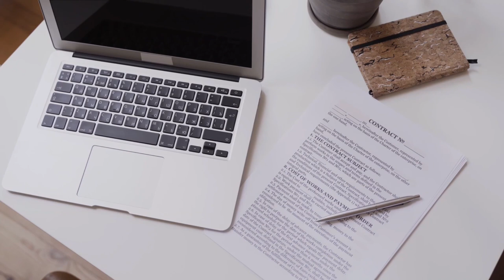ЭТАПЫ ТРУДОУСТРОЙСТВА ЧТО ДЕЛАЕТ РАБОТОДАТЕЛЬ НАЙМ ИНОСТРАННЫХ РАБОЧИХ ИЗ СТРАН СНГ